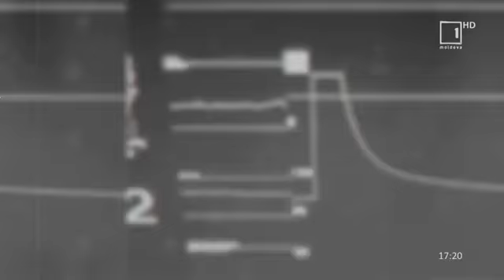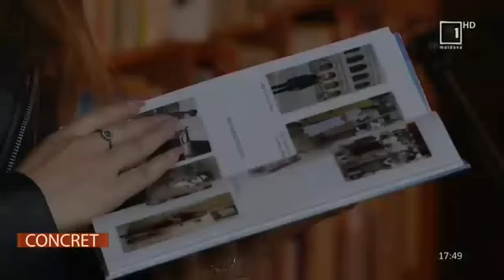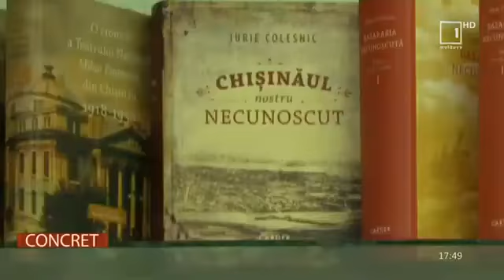Concret cu Liviu Moraru. Efectul psihologic al pandemiei de COVID-19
Invitați:
✅Psihologul Sergiu Sanduleac;
✅Neurologul Liliana Nistrean;
✅Psihoterapeutul Liliana Chisari;
✅Medicul psihiatru Elena Condratiuc.